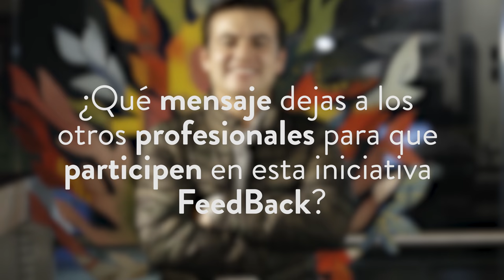Graduado Grancolombiano en DirecTV